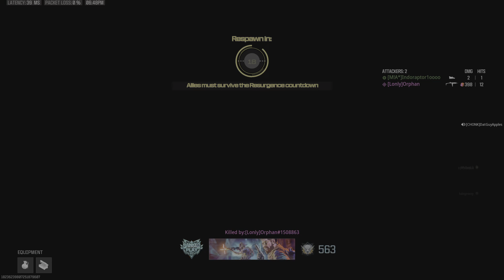How just how